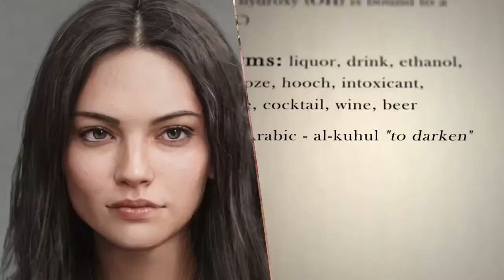Masks of Nyarlathotep Episode 43